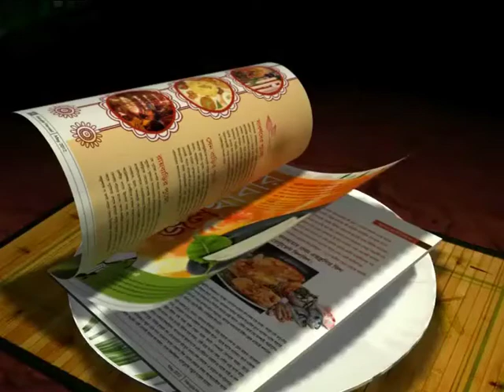XtraTime EXCLUSIVE: HERE GOES THE VENUE WHERE THE IPL-BASED FOOTBALL TOURNAMENT WILL BE KICKED OFF..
XtraTime reveals this..